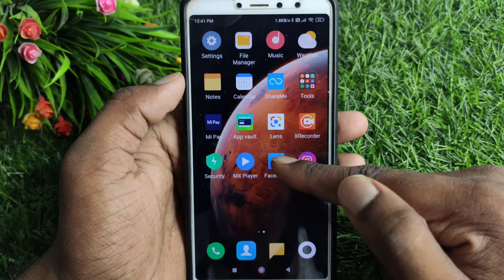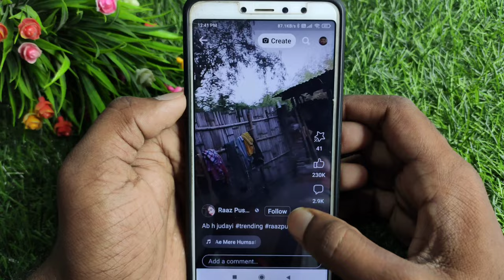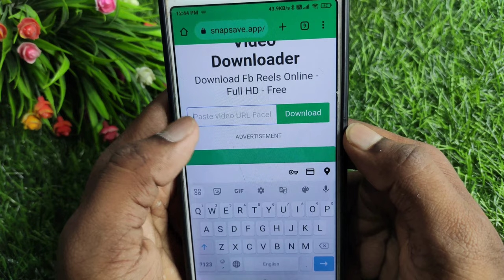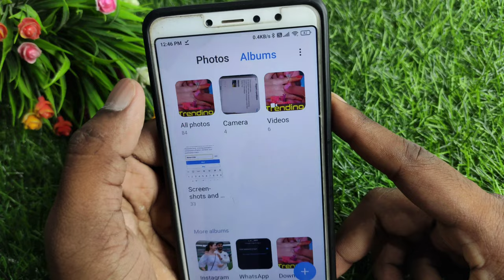facebook reels download kaise kare | facebook video download kaise kare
About :- dosto aajke video me apko batane wala hu facebook reels video ko download kaise kare ummed karta hu apko yeah video pasand aayegi

Your query
facebook reels video download kaise kare
facebook reels kaise download kare